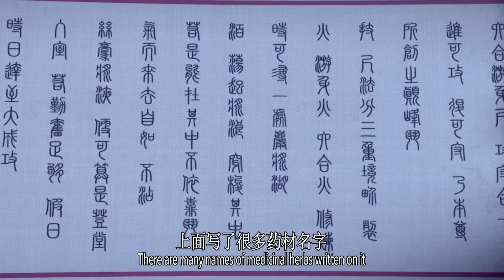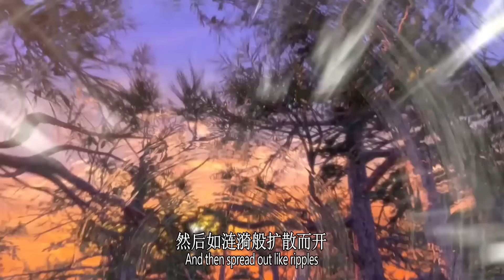斗破苍穹年番110集：萧炎脱光小医仙衣服，驱除冰尊劲！猎杀天毒蝎龙兽，喜提七阶魔核！天蛇现身！